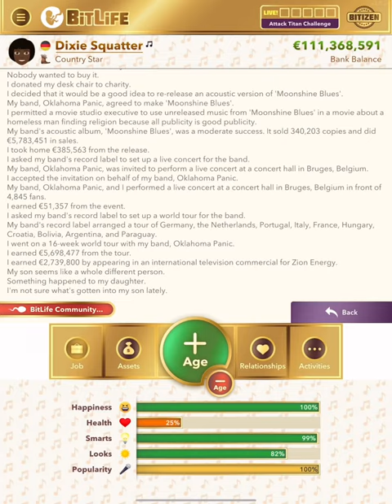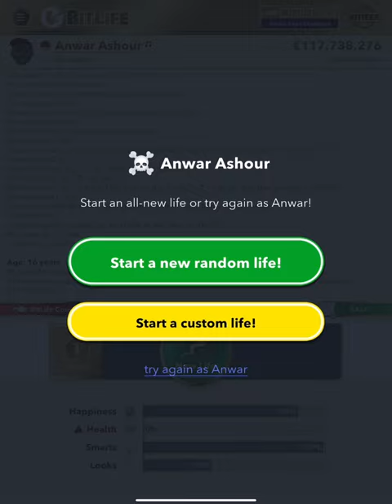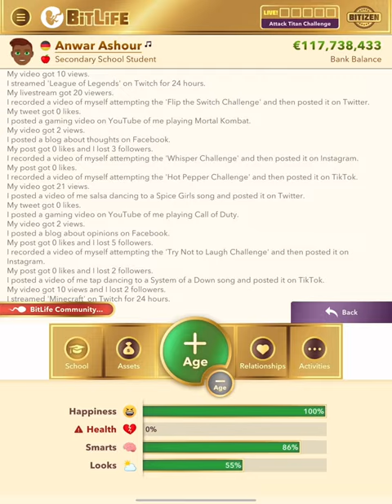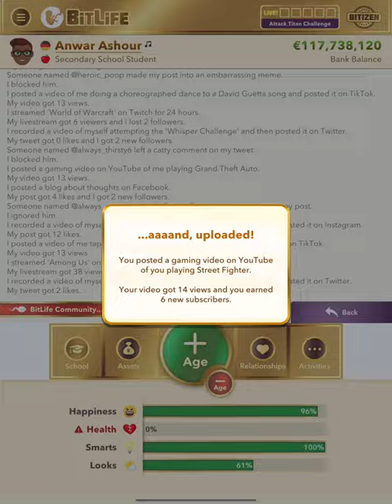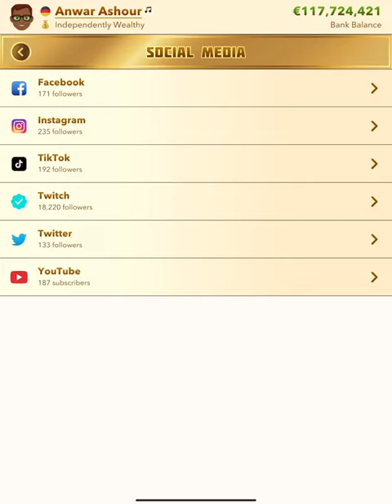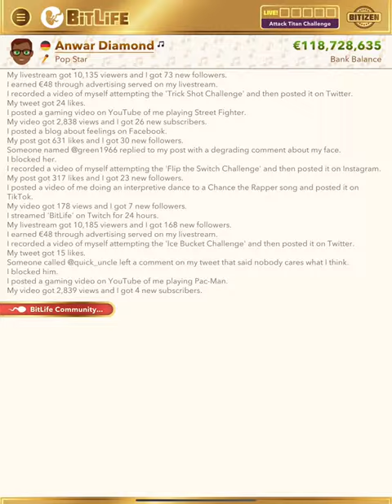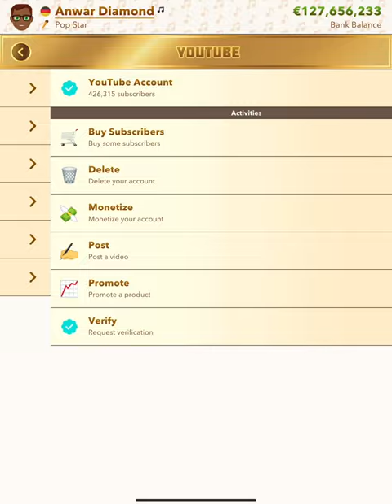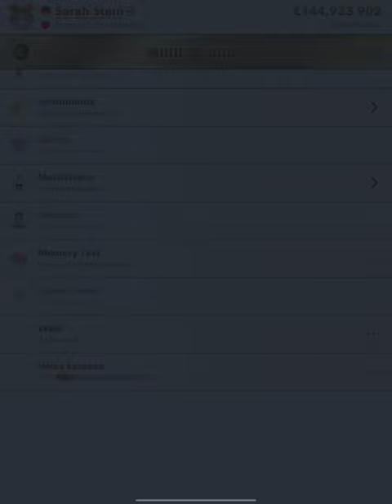Next generation star Bitlife simulator